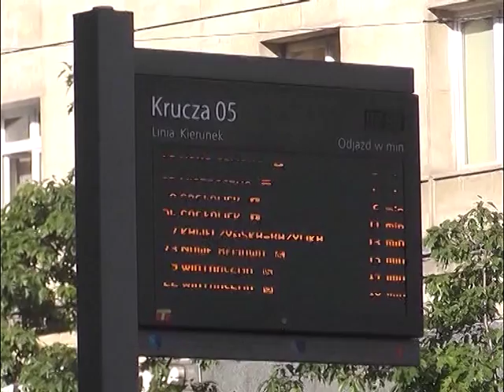Сюжет День Самоврядування 08,12,2015